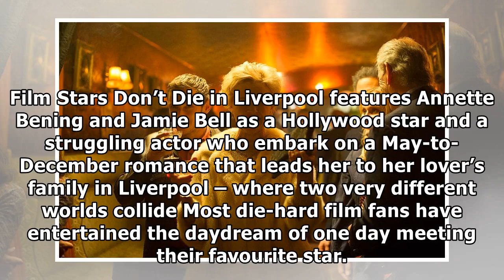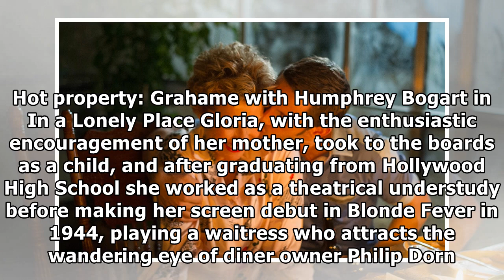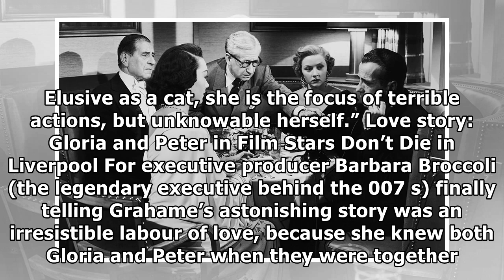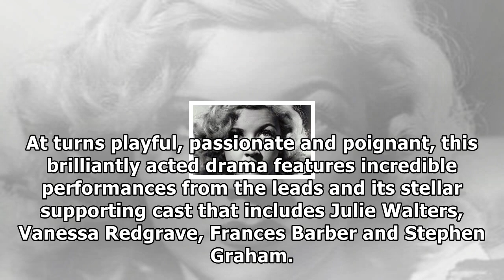[Hollywood Times]How gloria grahame became one of hollywood’s brightest stars